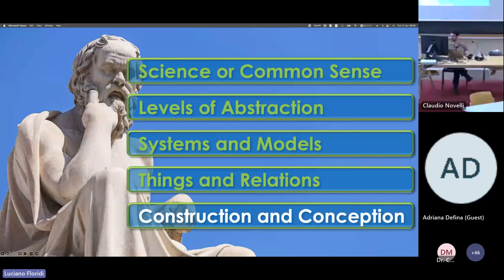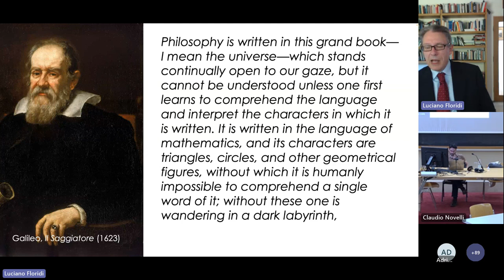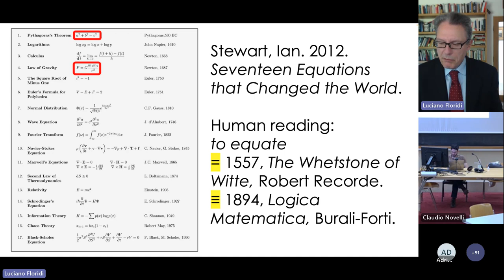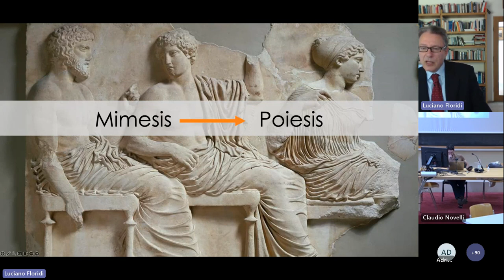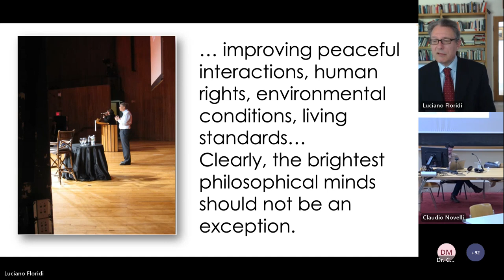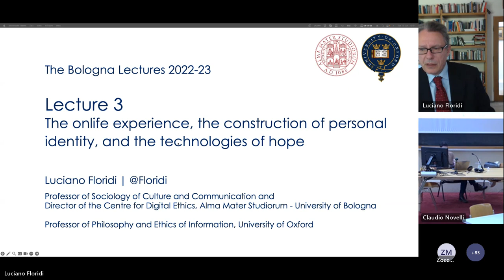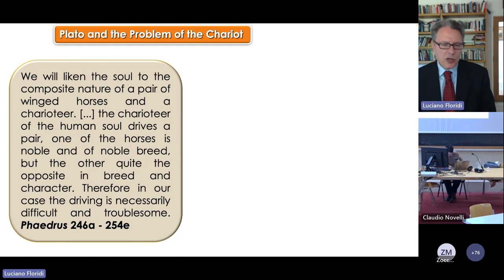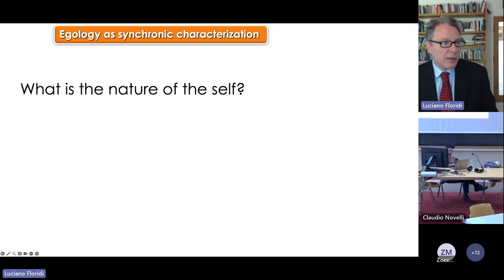Luciano Floridi Digital Philosophy and Ethics Bologna Lectures 2023 05